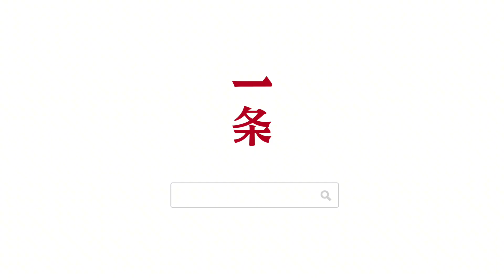717 苏州国画小仙女，在屏风画中国山水，文人雅士赞不绝口